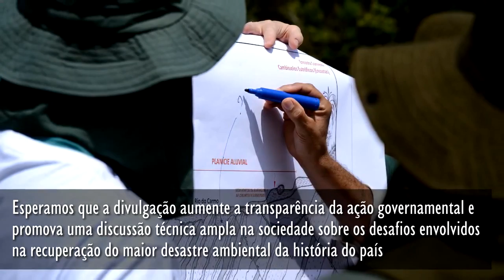Oficina Áugias 07 - Identificação de Ictiofauna - Jorge Dergam